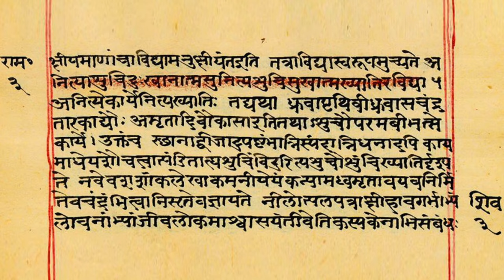Meditáció. Elmélet a Védák szemével. 1. rész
Fejezetek.

00:00 - Bevezető
00:59 - Meditáció Sanskrit megfelelői
03:47 - Dhyana
05:02 - Anyagi meditáció
06:15 - Lelki meditáció
06:59 - Hallás
08:16 - Emlékezés
10:23 - Meditáció és Zárszó

Bhaktipāda Gosvāmī